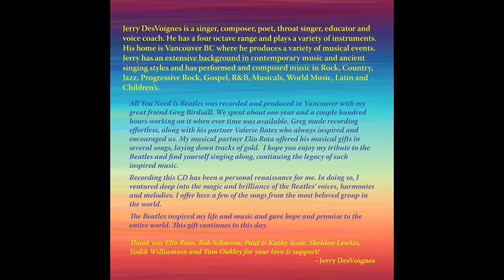Beatles - We Can Work It Out (cover) - Jerry DesVoignes - Elio Rota ~ All You Need Is Beatles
Jerry DesVoignes - Vocals, Guitar, Flute
One of 17 songs on  Jerry's "All You Need Is Beatles" CD
 Elio Rota - Accordion & Synth
Available at Itunes and CD Baby -

Jerry is a composer, voice coach and workshop facilitator based in Vancouver Canada